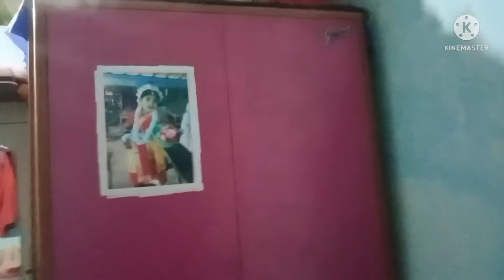My first vlog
Please friends keep support me❤🖤